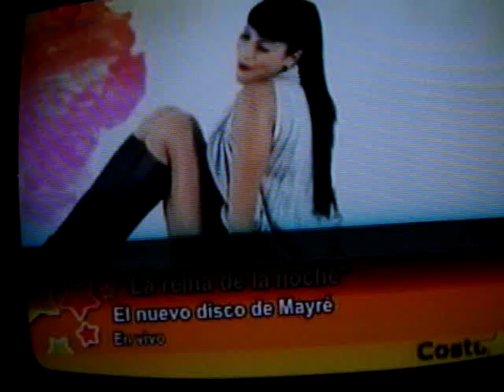Mayré Martínez en Lo Actual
Dandole la primicia a este programa, moestrando a las camaras su nueva producción discográfica: La Reina De La Noche!